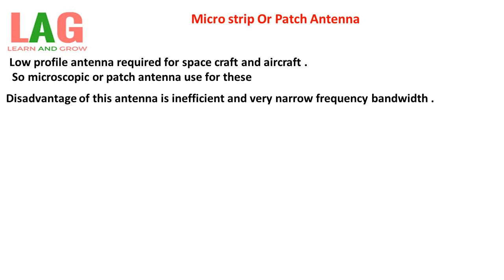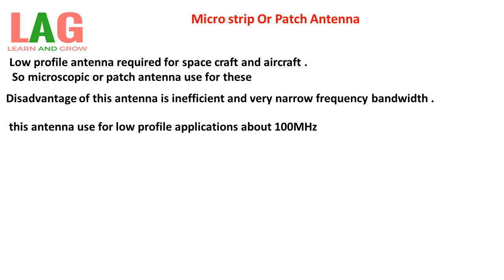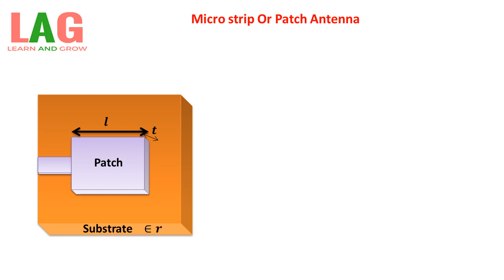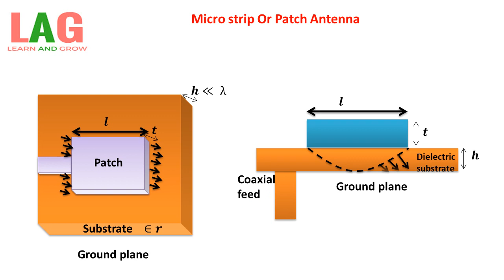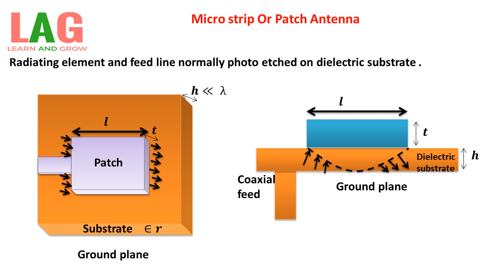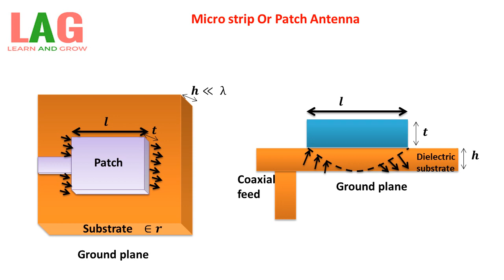Micro strip Or Patch Antenna (Hindi)